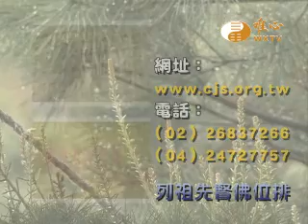【九九法會義工利人天089】｜ WXTV唯心電視台